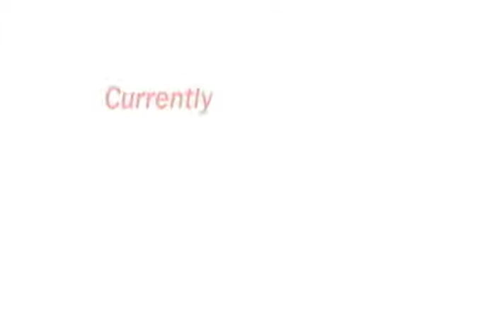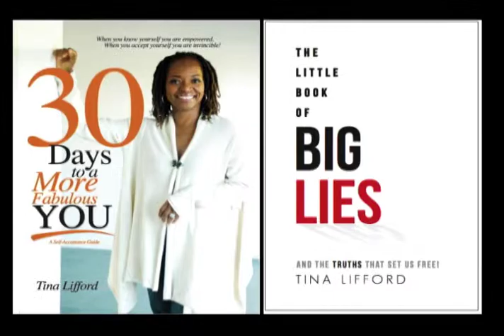TINA LIFFORD -- Video Resume.mov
A look at the many sides of Actress, Speaker, Playwright, Author, Edutainer Tina Lifford. Tina is an inspirational Inner Fitness Trainer and facilitator.